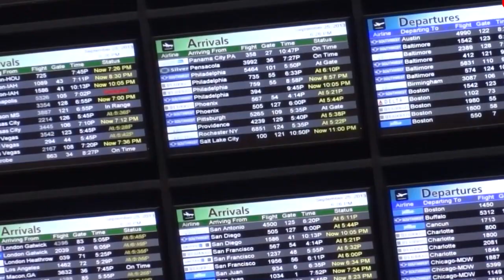Quintana Roo se mantiene en la categoría dos del sistema "warning"